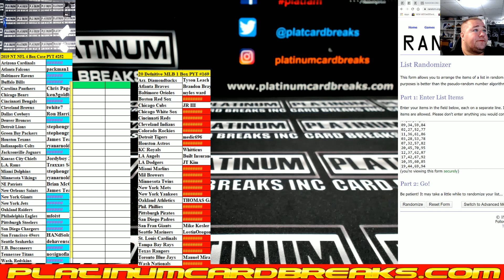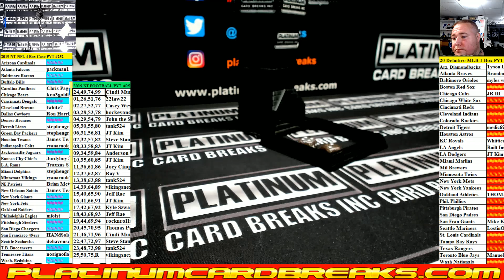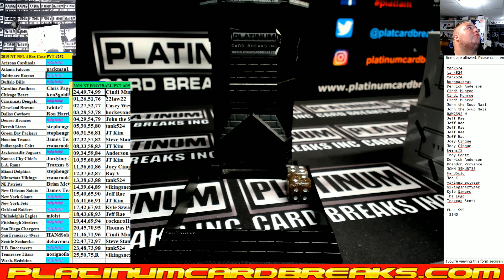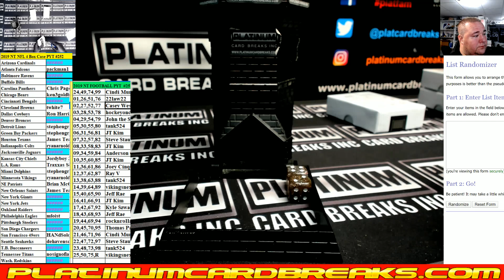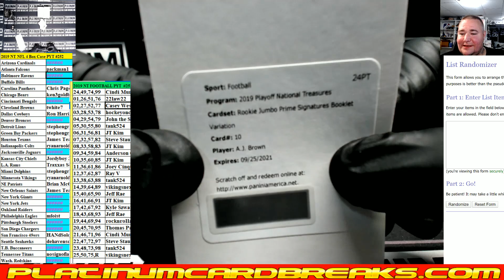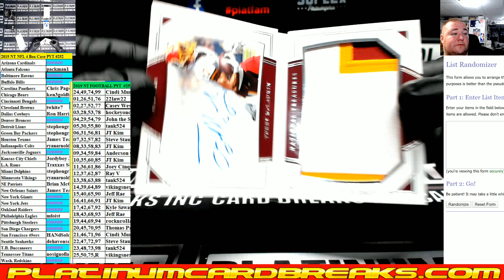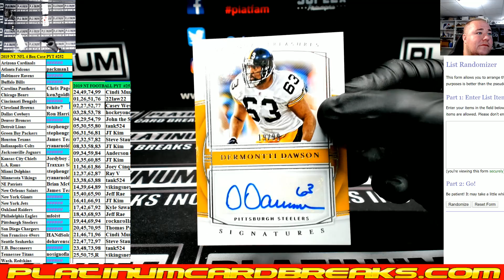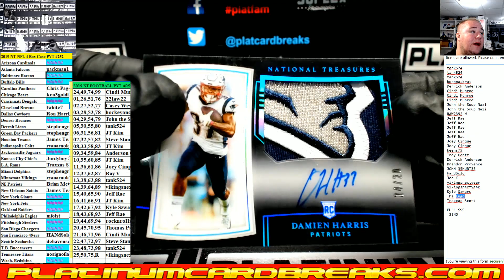2019 NT NFL 4 Box Case PYT #252